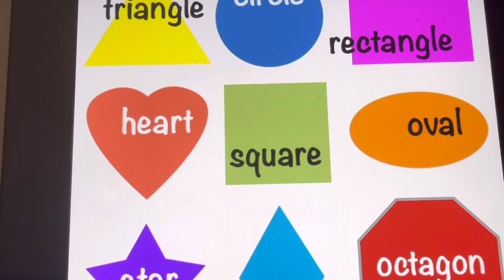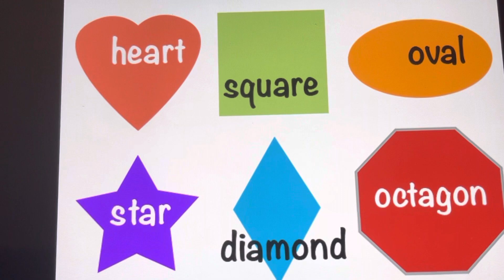الأشكال بالإنجليزي ( shape/shapes)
سؤال الفيديو النموذجي
What color is the .? ما هو لون
It’s إنه